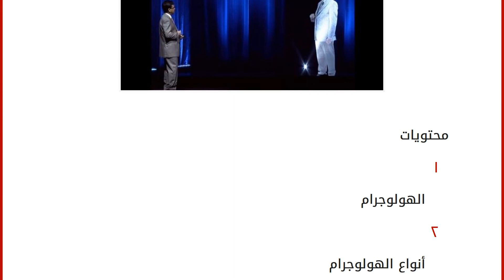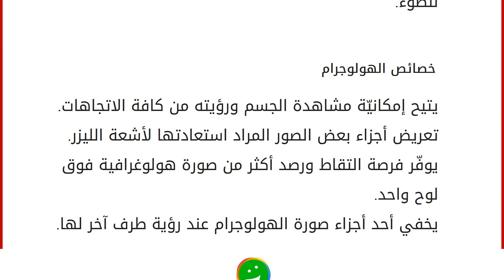الهولوجرام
محتويات
١ الهولوجرام
٢ أنواع الهولوجرام
٣ كيفية عمل الهولوجرام
٤ الأدوات المستخدمة في صناعة الهولوجرام
٥ خصائص الهولوجرام الهولوجرام
Holography، وهو الصور التجسيميّة أو التصوير التجسيمي، وكذلك الذواكر الهولوغرافية، وهي عبارة عن تقنية تنفرد بخاصيّة ما تمنحها القدرة على إعادة إنشاء صورة للأجسام بصورة ثلاثيّة الأبعاد في الفضاء بالاعتماد على الليزر، ويشيع استخدامه في تصوير أفلام الخيال العلمي. ويمكن تعريفه بأنه تقنية أو جهاز يعتمد على مجموعة من الموجات الضوئيّة تتولى مسؤولية التصوير الثلاثي الأبعاد للأجسام بكفاءة عالية، ويبدأ التصوير عند حدوث تصادم بين هذه الموجات الضوئيّة والهدف المنوي تصويره، ويقوم جهاز الهولوجرام بدوره بتخطيط الجسم المراد تصويره ثم نقل المعلومات اللازمة حول هذا الجسم، وذلك نظراً لاعتماد هذه التقنية على رصد موجة الجسم، ويتيح هذا الجهاز إمكانية تكرار إنشاء صدر الموجة مجدداً ف